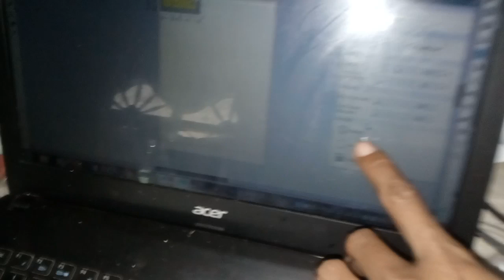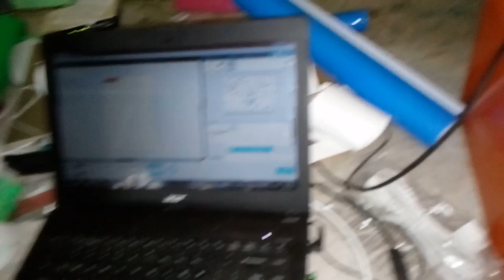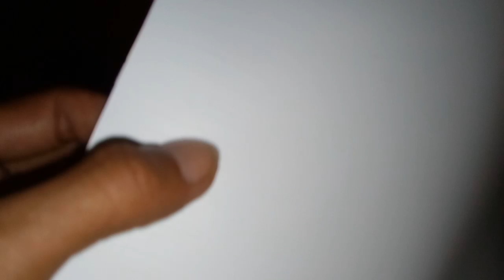MB Collection tutorial cutting polyflex img Collection ft staf firena